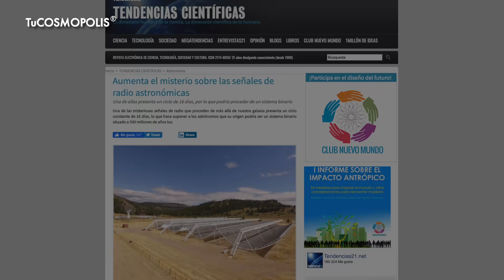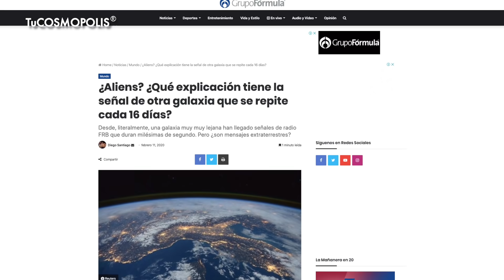LA PRUEBA de QUE HAY VIDA EXTRATERRESTRE ? CAPTAN MISTERIOSA SEÑAL desde el ESPACIO